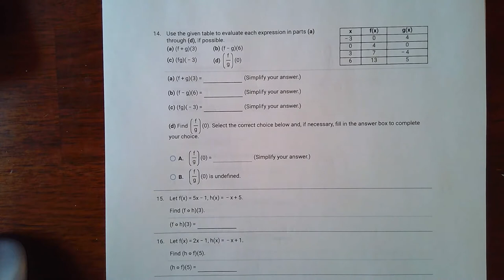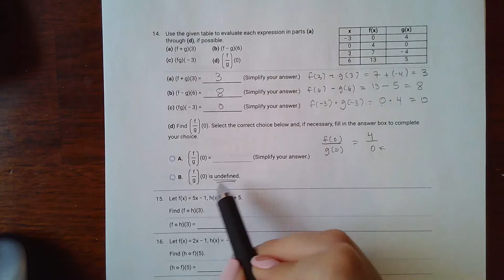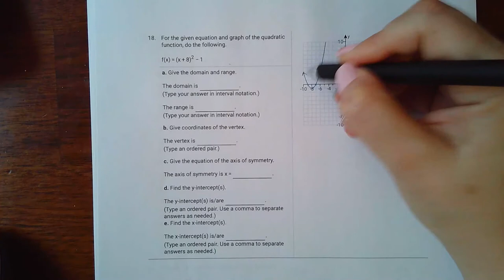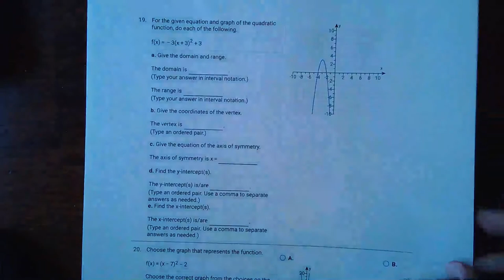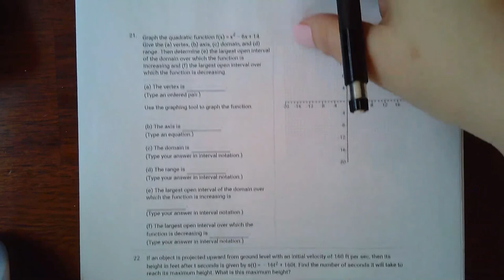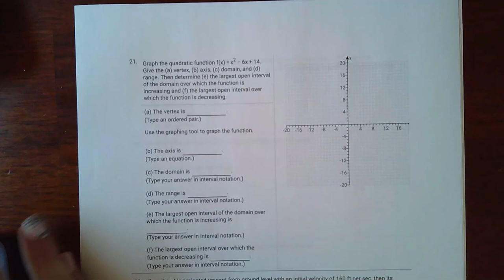Test 2 Review Part 4 (14-20)